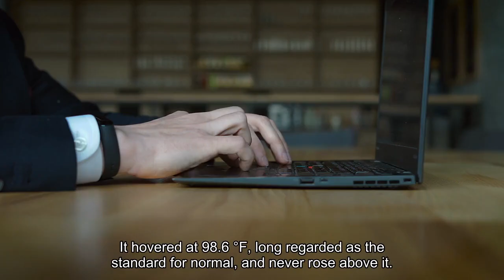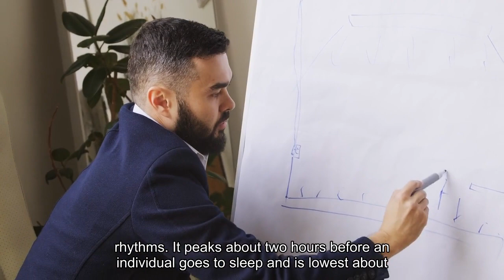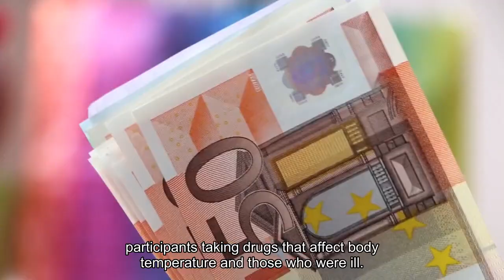What is 'normal' body temperature Some experts say it's not really 98.6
Julie Parsonnet’s then-mother-in-law had been feeling ill, but her body temperature did not suggest a fever. It hovered at 98.6 degrees Fahrenheit, long regarded as the standard for normal, and never rose above it. Yet, “I remember her saying ‘That’s high for me,’ ” Parsonnet said of the incident 20 years ago. After blood tests revealed a life-threatening bacterial heart infection, she was treated, and recovered. But “had the doctor not drawn the cultures, she might have died,” said Parsonnet, professor of medicine, epidemiology and population health at Stanford University. Medical experts have complained that the traditional metric for normal body temperature, first introduced in the 19th century, should be revised downward, noting that the normal temperature for many people is often at least one degree lower than 98.6 degrees. Others propose doing away with the standard.“Since the 1990s, experts have been saying they should lower the norm,” said Adele Diamond, professor of developmental cognitive neuroscience at the University of British Columbia, whose research challenges the assumption that 98.6 degrees is normal. “What I am saying is, they should personalize it.”She suggests physicians establish a normal baseline temperature for individual patients, much as they do for blood pressure and other vital signs.“There is no reason why doctors can’t do this routinely,” she said. “There is a need to individualize it.”Body temperature is a valuable tool — although not the only one — for detecting illness. A fever — a rise in body temperature — is one of the ways our immune system responds to an invading microbe, and often suggests an infection. Experts regard a reading higher than 100 degrees as a reliable indicator of fever. An abnormally low temperature also can signal a serious condition. Body temperatures, like other physical, mental and behavioral changes, follow their own 24-hour circadian rhythms, which is why they fluctuate during the day, experts say.“Temperature continues to rise during the day,” said Ivayla Geneva, a physician at Crouse Hospital and State University of New York-Upstate Medical University in Syracuse, whose research has focused on body temperature circadian rhythms. “It peaks about two hours before an individual goes to sleep and is lowest about two hours before waking up.”Parsonnet and her colleagues conducted a study published in the fall that analyzed 618,306 oral temperature readings from adult outpatients at Stanford Health Care between 2008 and 2017 and found that their normal temperatures ranged from 97.3 to 98.2 degrees, with an average of 97.9 degrees. They tracked the time of day the temperatures were taken, in addition to each patient’s age, gender, weight, height, Body Mass Index, medications and health conditions. To avoid skewing the results, the scientists excluded participants taking drugs that affect body temperature and those who were ill.